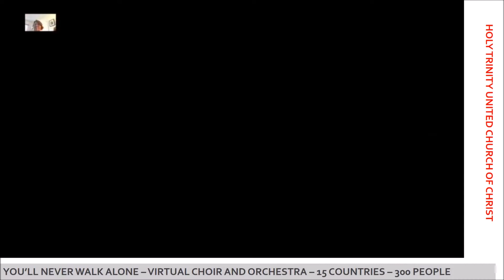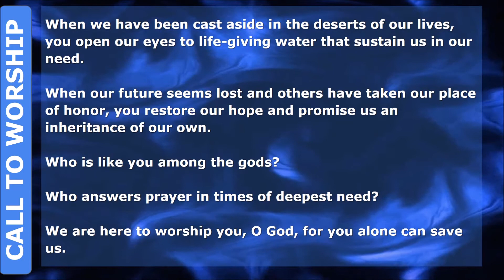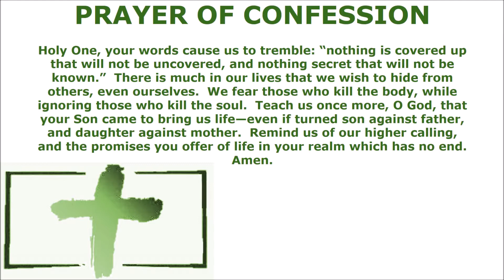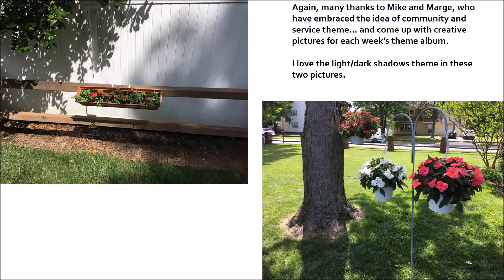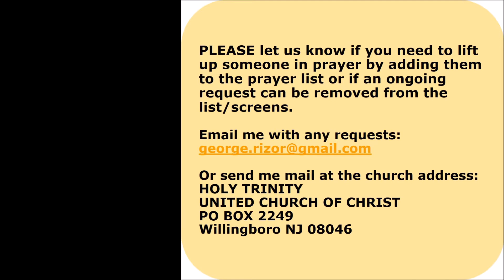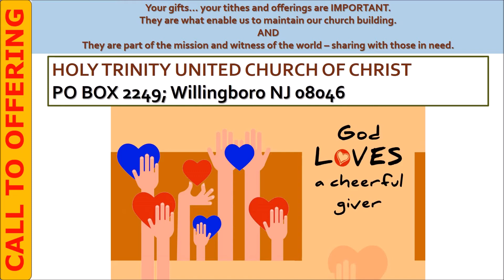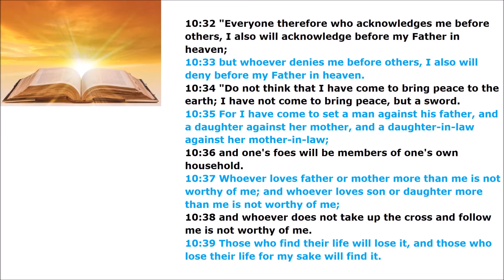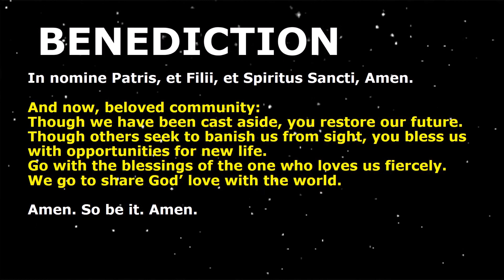Holy Trinity United Church of Christ - June 21, 2020 - FATHERS DAY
FATHER'S DAY
Holy Trinity Online
Welcome - Blessings